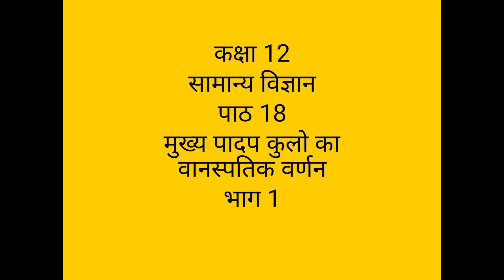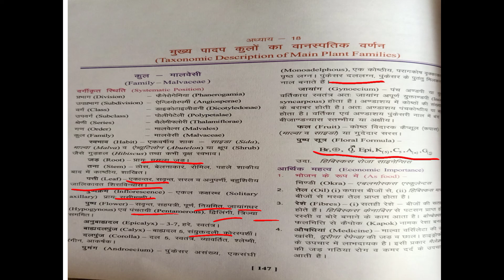CLASS 12 SCIENCE CHAPTER 18 part 1 कक्षा 12 विज्ञान पाठ 18 मुख्य पादप कुलों का वानस्पतिक वर्णन भाग 1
CLASS 12 SCIENCE CHAPTER 18 part 1 कक्षा 12 विज्ञान पाठ 18 मुख्य पादप कुलों का वानस्पतिक वर्णन भाग 1 का ऑनलाइन अध्ययन